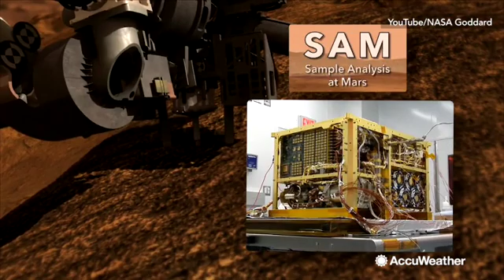NASA announces discovery of organic molecules on Mars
The Mars Curiosity Rover has recently discovered carbon-based organic molecules preserved in Martian rocks 3.5 billion years old.  Carbon is a building block for life, which means it adds more clues to the Red Planet once being habitable in its ancient past.